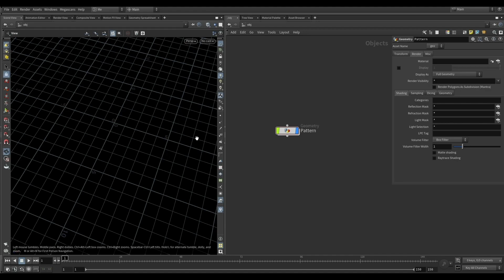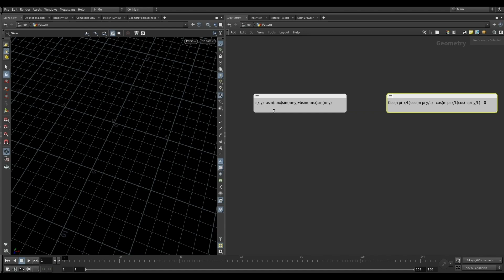RBD Simulation - Lord of the Rings | Houdini Tutorial - Part 1 [ Eng Sub ]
Hello everyone, If you are looking for a project file it will be published with the last part of the tutorial series. In this part, I'm only focusing on how to create chladni pattern with vex or vop.
In the second part I will tell how to make rbd simulation and In the third part I will  cover the render part in karma.